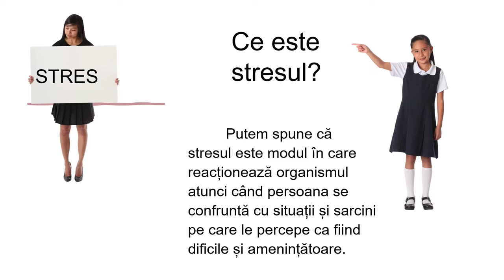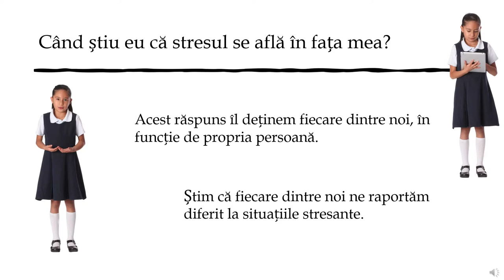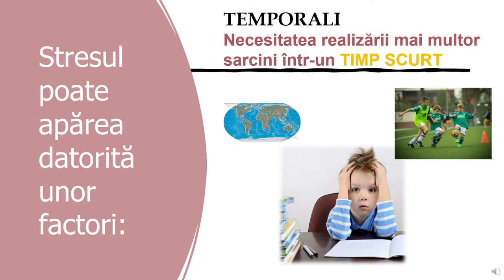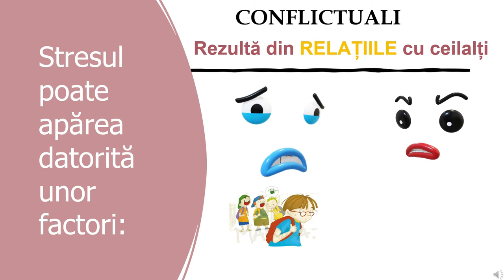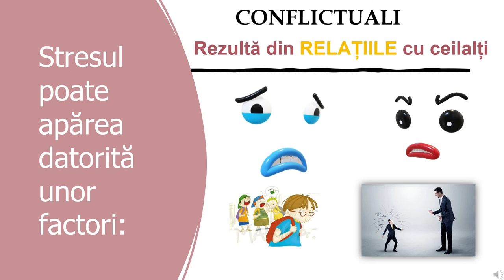Față in față cu stresul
Resursa propune elevilor identificarea unor răspunsuri la o serie de întrebări despre stres și prezintă informații legate de factorii care determină stresul.
Scopul resursei:
Înțelegerea factorilor care determină stresul și exemplificarea unor situații stresante generate de fiecare dintre categoriile de factori expuse
Rezultate așteptate:
prezentarea tipurilor de factori care pot determina stresul;
distingerea factorului sau factorilor care au determinat stresul într-o anumită situație;
expunerea unor situații considerate stresante care au fost determinate de factori prezentați în resursă.
Prin utilizarea acestei resurse elevii vor participa la o secvență de învățare interactivă, în care se regăsesc întrebări a căror răspuns îl pot da pe parcurs sau la finalul prezentării și sarcini de reflecție individuală a căror răspuns poate fi prezentat la finalul prezentării resursei.